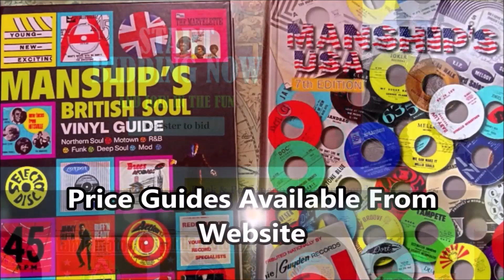Various Artists - Highlights Of Big L - The Farewell 45 - Wonderful Radio London: (45s) DOUBLE XXXX